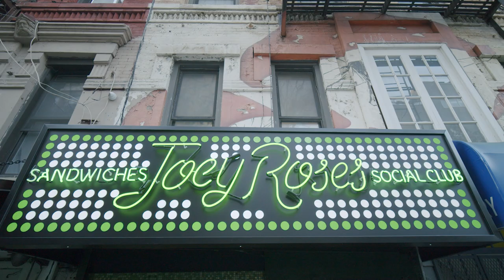Nachos vs Sushi | Sal Vulcano and Joe DeRosa are Taste Buds | EP 62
FOLLOW OUR CLIPS PAGE BUDDIES 👉                     @TasteBudsPod               👈   Taste Buds is a podcast where comedians Joe DeRosa and Sal Vulcano hash out all their food based arguments for YOU the fans to decide! MAKE SURE YOU VOTE IN THE TWITTER POLL TO WEIGH IN! Twitter polls go down on Sal's Twitter Account.

This weeks episode is A WILD CARD! Nachos vs Sushi! Who's side are you on?!